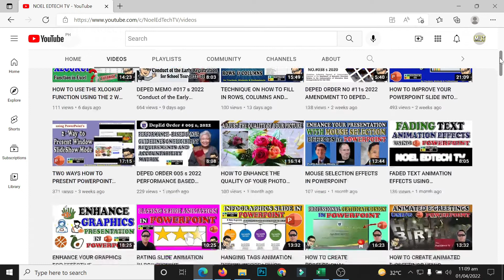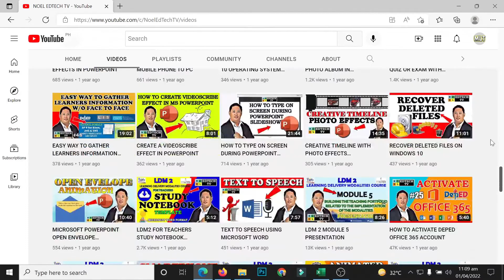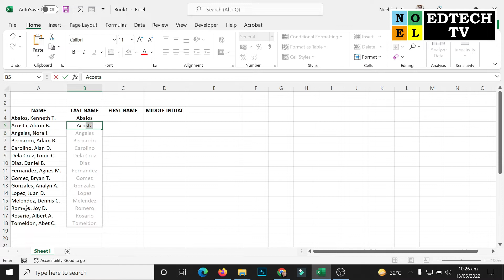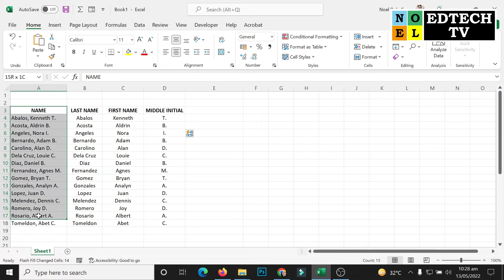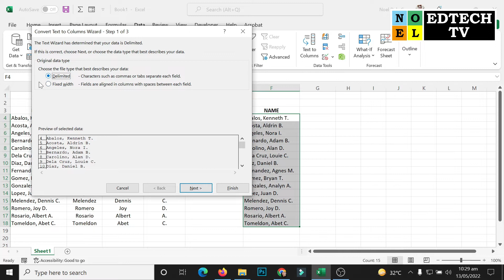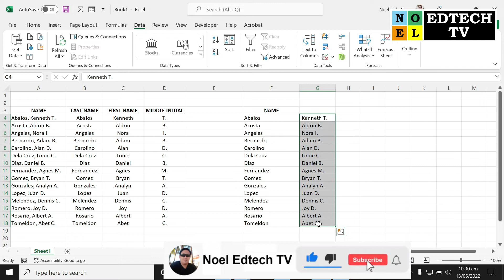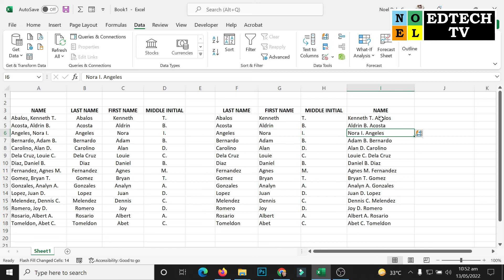2 EASY WAYS ON HOW TO SPLIT OR EXTRACT NAMES IN MICROSOFT EXCEL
In this video I'll share to you 2 EASY WAYS ON HOW TO SPLIT OR EXTRACT NAMES IN MICROSOFT EXCEL

I HOPE YOU LIKE THIS VIDEO! AND HELP YOU PLEASE SHARE to others to help them too. Thank you and God Bless You All. Stay Safe. ❤️